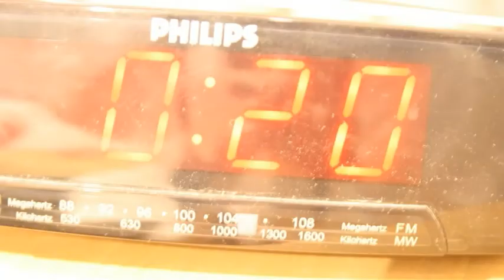Stop Lotion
Heber Hanly
Séamus Hanly